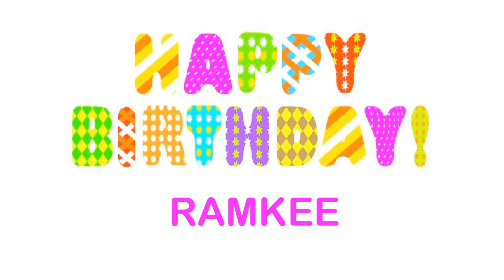Ramkee Wishes & Mensajes